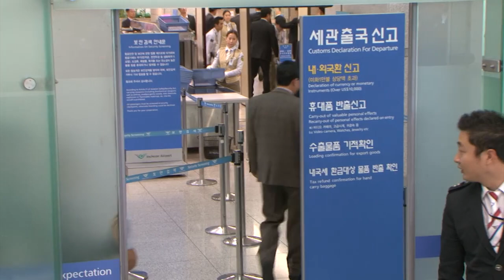[경향신문]안철수 떠나며 "민주주의는 국민이 주인이다"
무소속 안철수 전 후보가 19일 투표를 마치고 미국 샌프란시스코로 출국했다.

오후4시 인천공항에 검정색 코트 차림에 백팩을 메고 인천공항에 도착한 안 전 후보는 캠프 관계자들과 지지자들에게 악수하며 인사한 후 출국장 게이트로 혼자 들어갔다. 안 전 후보는 "현재 투표율이 잘 나오고 있는데 어떻게 보느냐"는 취재진의 질문에 "유민영 대변인에게 메시지를 남겼다"며 "그동안 감사했다"고 짧게 전했다.

안 전 후보는 대변인을 통해 전한 메세지에서 "국민과의 약속을 지키기 위해 나름대로 최선을 다했다. 제게 보내주신 열망을 온전히 받들지 못해 죄송한 마음이다. 모두 제가 부족한 탓이었다. 이제 초심으로 돌아가서, 사랑에 보답할 수 있는 방법이 무엇일지 깊이 고민해보겠다"고 전했다.

또 "민주주의는 국민이 주인이다. 주인에게는 승패가 없다. 어떤 결과건 모두 기쁘게 받아들이면 좋겠다"며 "선거에서 이긴 쪽은 패자를 감싸고 포용하고, 진 쪽은 결과에 승복하고 새 정부에 협조함으로서 대한민국의 새로운 미래를 열어가기 바라는 마음"이라고 전했다.

안 전 후보는 오후 6시10분 비행기에 탑승한 것으로 알려졌다.

〈채용민 PD〉